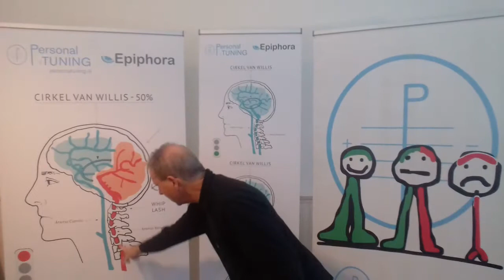Fibromyalgie Syndroom meer bij vrouwen dan bij mannen. Visie Personaltuning-Epiphora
Waarom zijn er meer vrouwen ( 90%) dan mannen met de diagnose Fibromyalgie Syndroom?  Visie van Personaltuning-Epiphora.